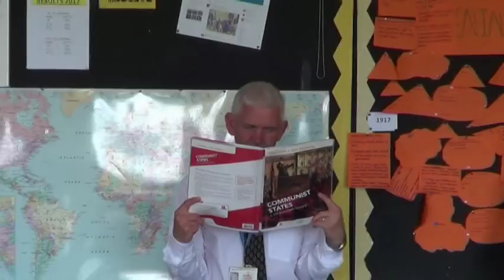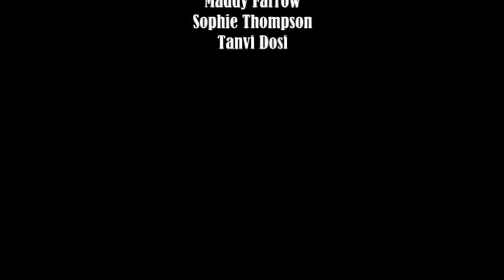WHSG Leavers 2018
A big thank you to all the staff and students who made this video possible, here's to the class of 2018!